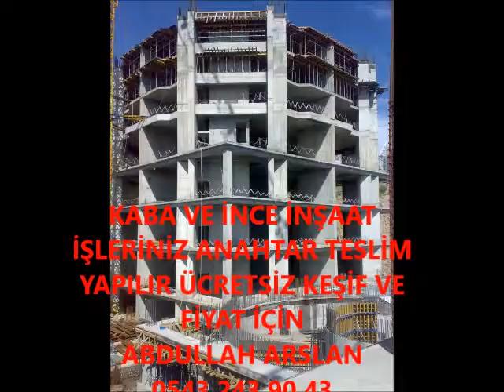KARAMANLI KABA İNŞAAT VE İNCE İŞÇİLİK İŞLERİNİZ ANAHTAR TESLİM PROJELİ YAPILIR 0543 243 90 43